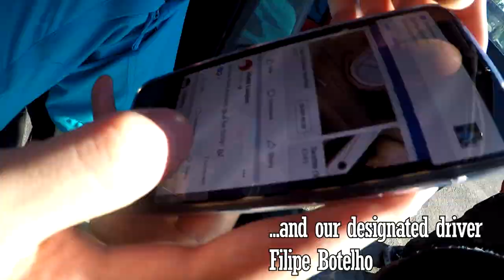Snowpark laps all day at Font Romeu | Goonies Snowboard Crew | GoPro 5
What can you say when you're presented with 6 straight bluebird days in December? This trip was all about hoodie riding at the park all day and eating shit nonstop just to film a small edit. Sorry for incuding the skier guy but always shoutout your designated drivers.

Next trip: Laax!

Special thanks:
WhiteTrash.supply
CC BOARDCENTER

//Goonies Snowboard Crew riders: Guilherme Lopes and Ricardo Dias Lopes ft. our friends Ricardo Sampaio Lopes (yea, dudes have similar names), Pedro Matos and Filipe Botelho

Music: "Protect Ya Neck" - Wu Tang Clan (We DO NOT own this piece of musical content, and we don't wish to profit off this videos, being this for recreational purposes only)

Filmed December 2018 in Font Romeu